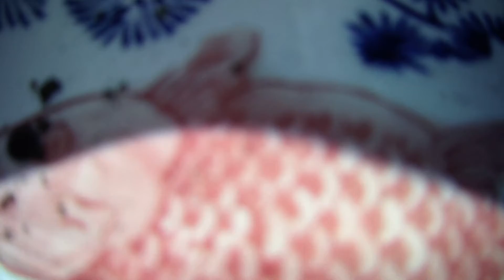金魚鉢 〜水と光の穏やかな揺れ〜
《LINEスタンプあります✨✨✨》

・可愛い動物たちがいろいろ言ってますわっ

・可愛い動物たちが気持ち伝えてますわっ

《Suzuriで可愛い動物たちの商品が買えます♪》
和 《Suzuriで可愛い生物たちの商品が買えます♪》